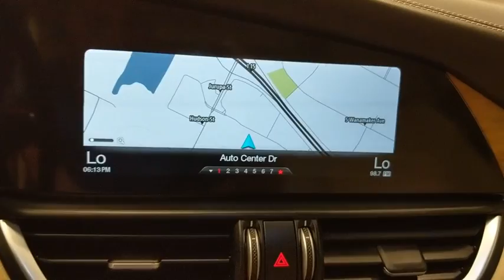2017 Alfa Romeo Giulia Ontario, Riverside, Inland Empire, Los Angeles, CA, Used MARP374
Used 2017 Alfa Romeo Giulia available at Maserati of Ontario in Ontario, California. Servicing the Riverside, Inland Empire, and Los Angeles, CA area.
2017 Alfa Romeo Giulia Ti - Stock#: MARP374 - VIN#: ZARFAECN4H7541623